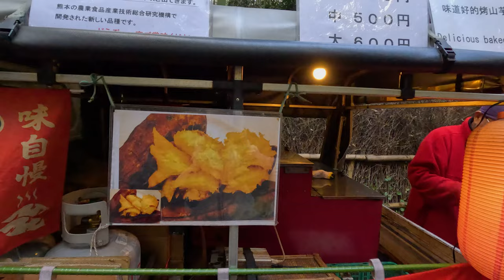a week in japan :3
the most littest trip ever. on god
~thanks to dads credit card for making this trip possible (in thumbnail)
places visited: kyoto, osaka, tokyo
computer credit: @Yuanyang Lu  LMAO